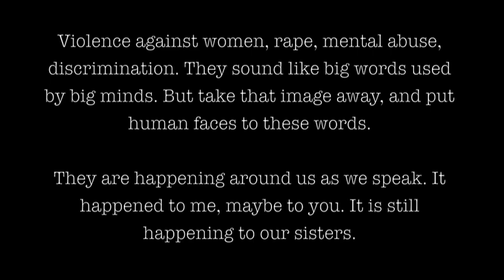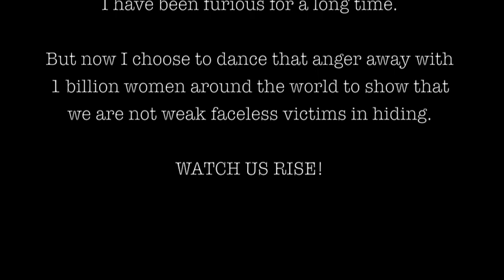OBR Indonesia - Reason To Rise - Kartika Jahja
Violence against women, rape, mental abuse, discrimination. They sound like big words used by big minds.
But take that image away, and put human faces to these words. They are happening around us as we speak.
It happened to me, maybe to you. It is still happening to our sisters.
And the aftermath? Bruised self esteem, humiliation, self hate, depression, which goes on for a lifetime.
Society, authority? They don't give a fuck.
We, each woman - not just activist or feminists - must stand up for ourselves and each other.

I have been furious for a long time.
But now I choose to dance that anger away with 1 billion women around the world to show that we are not weak faceless victims in hiding.

WATCH US RISE!